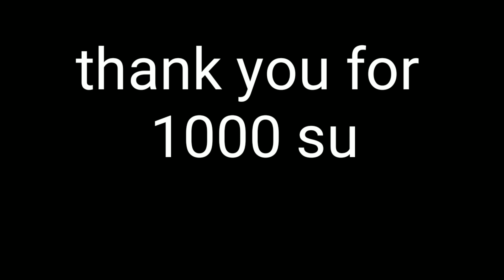part 2 पैसे लेकर दोस्त ने कुछ ऐसा किया जिसे देखकर आप चौक जायेंगे//part 2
पैसे लेकर दोस्त ने कुछ ऐसा किया जिसे देखकर आप चौक जायेंगे//part 1